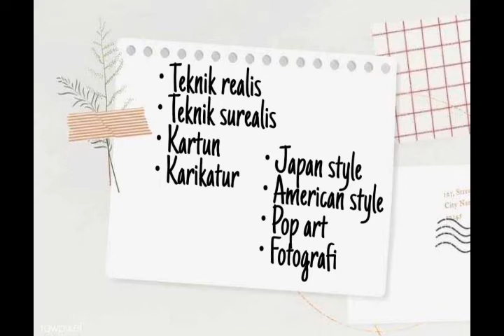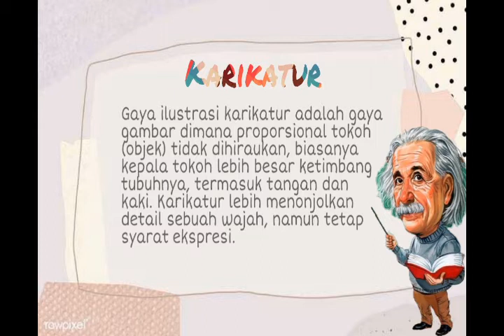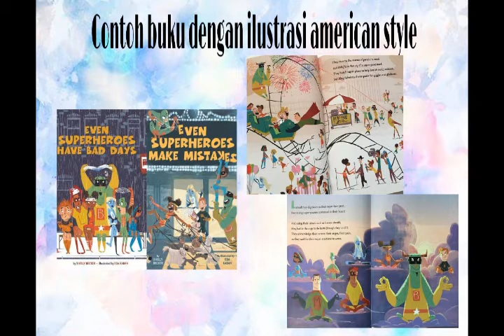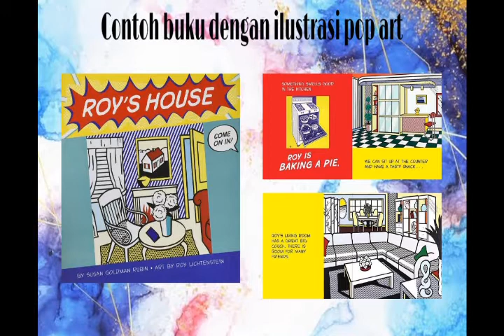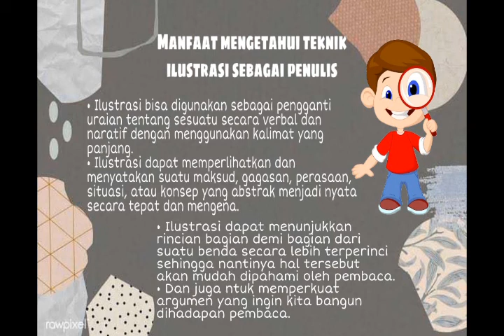Riskha Ayu Wandani - 18010684036 - 2018 A - Macam Gaya Ilustrasi